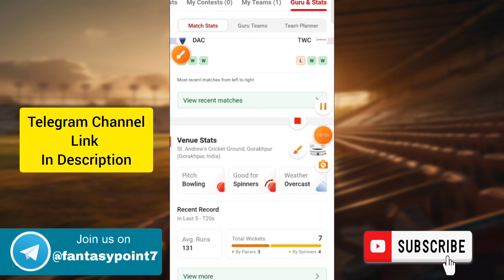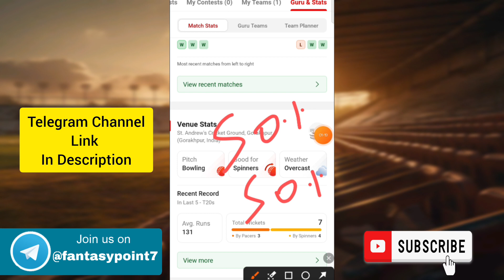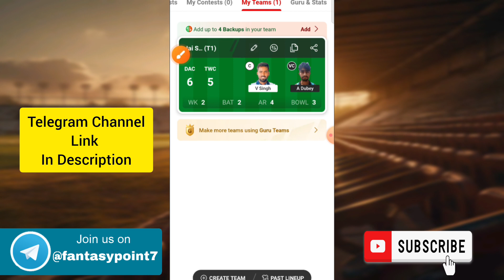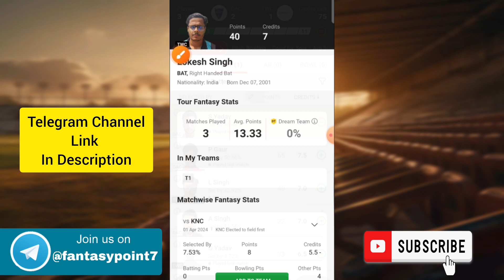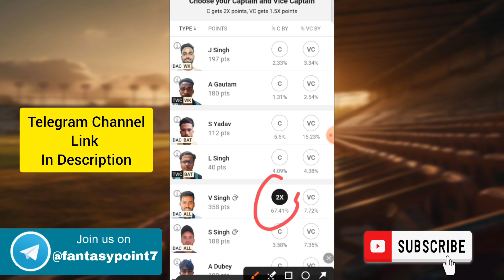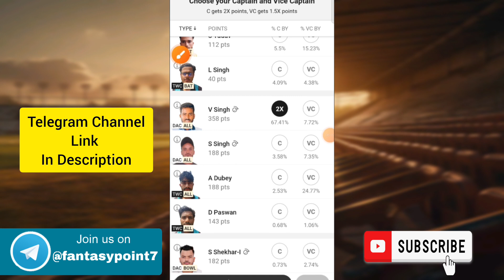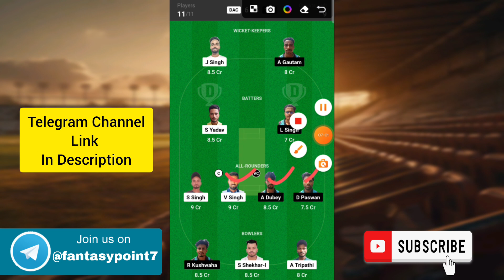DAC vs TWC Dream11 Prediction | DAC vs TWC Dream11 East UP T20 | DAC vs TWC Today Match Team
DAC vs TWC TODAY EAST UP T20 CLUB CHAMPIONSHIP DREAM11 PREDICTION
DAC vs TWC DREAM11 PREDICTION UP T20 DREAM11 PREDICTION